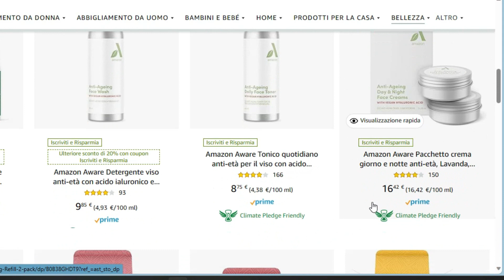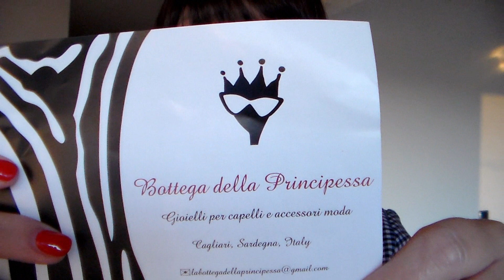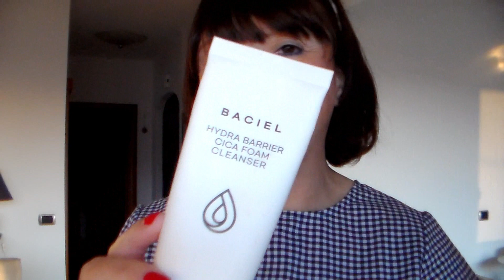❤️ I MIEI TOP AMAZON tra SCOPERTE e RICONFERMATI 😍 prodotti fantastici 🥰💯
*CURRENTBODY Sconto del 15% su tutti i prodotti Currentbody Skin eccetto Dermalux, casco per capelli, e dispositivo a radiofrequenza con il codice COSMESICB

IMIM Crema Collo e Decolleté € 23.99

Tutti i prodotti citati in questo video li ho acquistati con i miei soldi o mi sono stati inviati a scopo valutativo. oppure mi sono stati regalati da amiche. Riflettono la mia personale e trasparente opinione. Non sono stata in alcun modo ricompensata da alcuna casa cosmetica al fine di parlare bene o male di un prodotto. Inoltre, tutti i link riferiti ai prodotti li inserisco per aiutarvi in un eventuale shopping online e io non ci guadagno assolutamente nulla. Infine non ho alcuna qualifica in questo settore ma sono una semplice appassionata che si documenta come può. ________________________________

R U B R I C H E